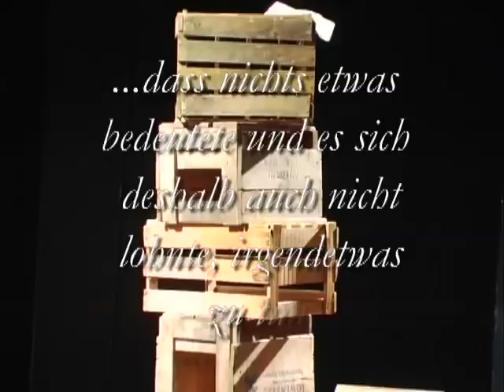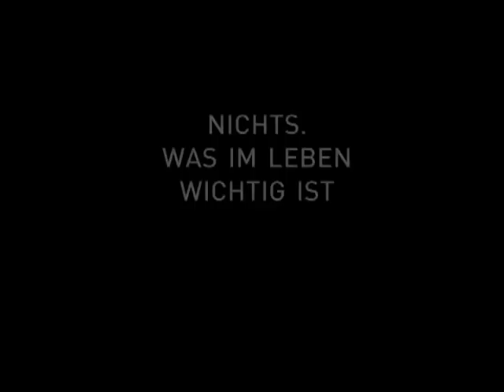Theater Ulm - NICHTS. WAS IM LEBEN WICHTIG IST nach einem Roman von Janne Teller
Theater Ulm - Spielzeit 2012/2013
NICHTS. WAS IM LEBEN WICHTIG IST
Nach einem Roman von Janne Teller (*1964) für Alle ab 14 Jahren
Bühnenfassung von Andreas Erdmann

INSZENIERUNG Nele Neitzke
RAUM & KOSTÜME Mona Hapke
DRAMATURGIE Barbara Frazier, Silke Meier-Künzel

MIT Aglaja Stadelmann, Renate Steinle; Gunther Nickles, Florian Stern, Volkram Zschiesche
PREMIERE 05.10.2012, 19.30 Uhr, Podium